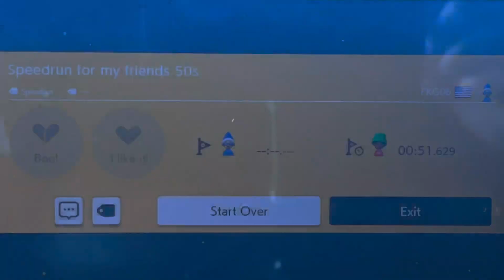“Speedrun for my friends 50s” by Me - Super Mario Maker 2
I got my idea to build this level that I made was my best on Super Mario Maker 2.

My description from my level is: “That’s how you run with your friends from the 50s.”

This level was made by me.

So yeah, that’s how I made that level.

Course ID: 15V-5H8-S4G